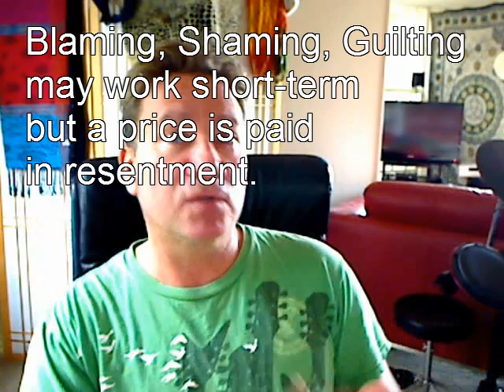How To Solve All Your Problems: Solution to Everything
"How To Solve All Your Problems" Are you afraid of where the world is going? Do you blame governments, corporations, or academia? How easy is it to influence those entities? How much easier is it to influence yourself? NVC teaches how to shift your language to increase your personal power by increasing your empathy, responsibility, positivity, and shifting from making moral judgments toward making value judgments. Deepen and add more joy to all of your relationships. And a bonus: You will shine and your way will spread and the world will change. Starting with the people! Produced by Scotter